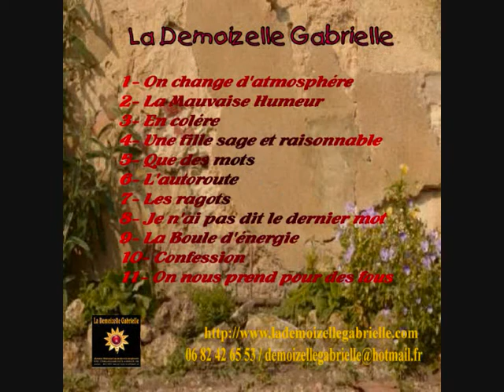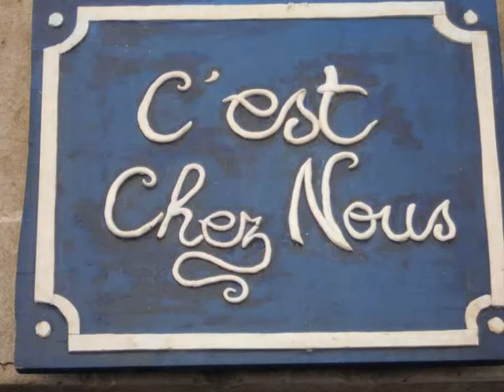teaser on change d'atmosphère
La Demoizelle Gabrielle présente son 3éme album "On change d'Atmosphère"
avec : Maud (Guitare électrique et acoustique et choeur ); laurent (Guitare et choeur); Yves (saxophone et choeur) et Gabrielle (chant; choeur, guitare hautbois, flute traversiére)